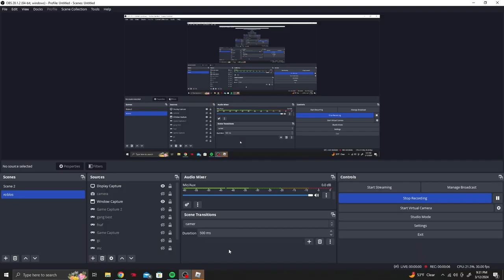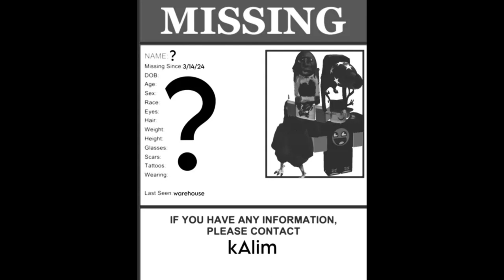SPECIAL ED FLEES THE HOSPITAL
instagram: cun ten you

people in this video : @reier6284 @VNG_oof @sirbeanlord6183@pm_qm

credit to pm_qm for the title he made it not me

flip.side.fame